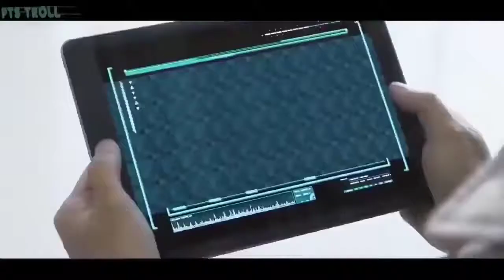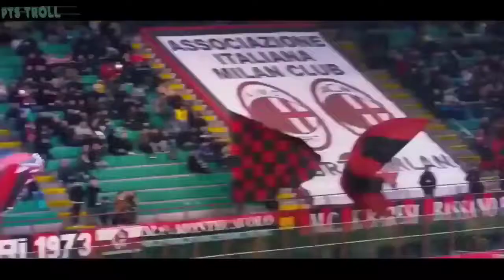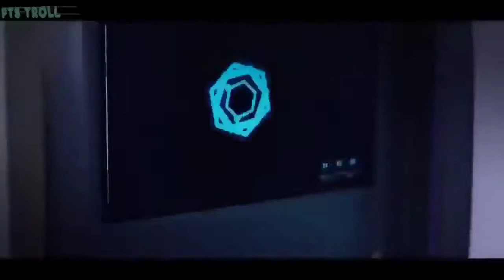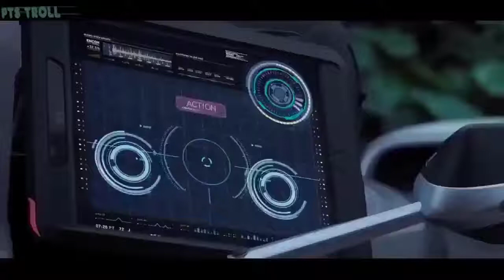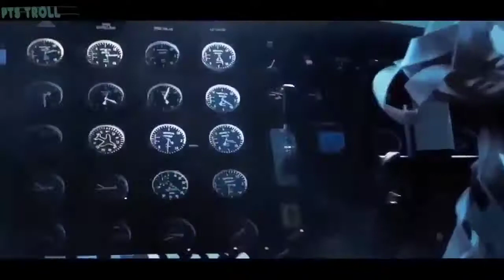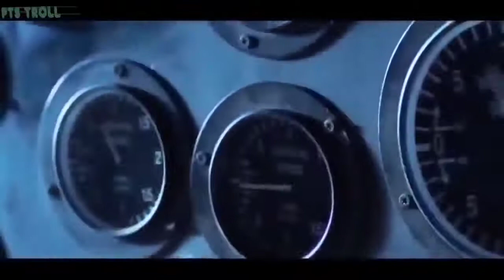Phim lẻ Hông Kông Mới Nhất 2020 2021 phim thuyết minh ful HD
Phim lẻ Hồng kông mới nhất 2020. Phim đặc sắc gây cấn tình huống và hấp dẫn. Chúc các bạn xem phim vui vẻ.